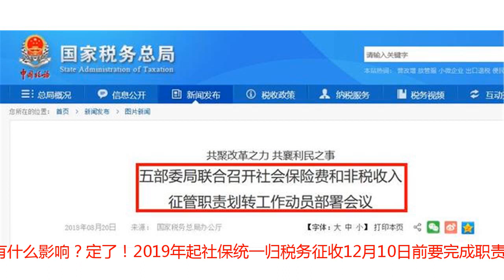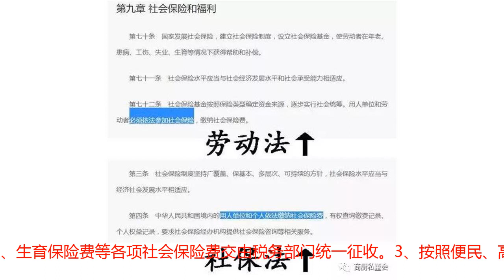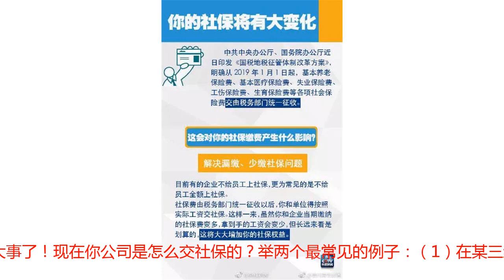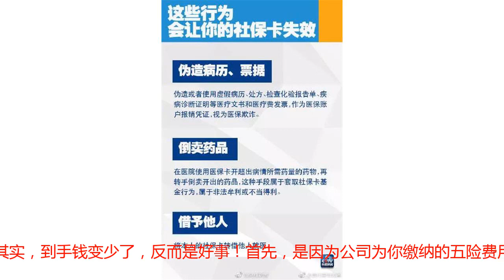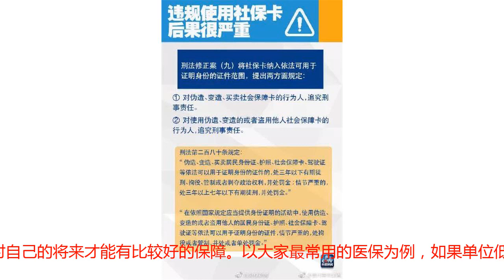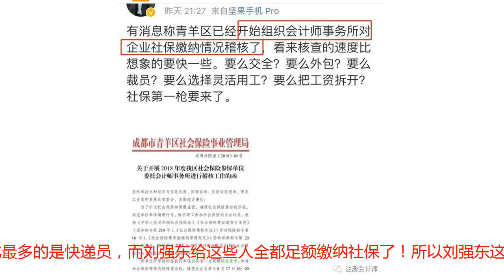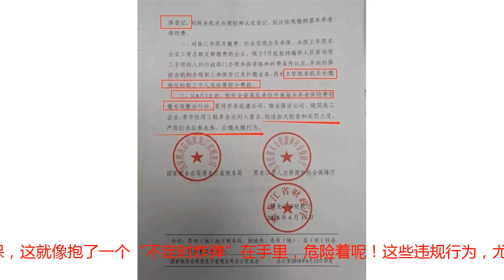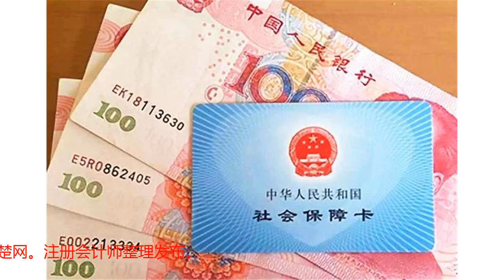不缴社保的，惨了！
今年12月10日前要完成社会保险费和第一批非税收入征管职责划转交接工作！从明年起，社保费交由税务部门统一征收。这对我们的生活有什么影响？定了！2019年起社保统一归税务征收12月10日前要完成职责交接工作8月20日，国家税务总局、财政部、人力资源和社会保障部、国家卫生健康委员会、国家医疗保障局视频会议部署，今年12月10日前要完成社会保险费和第一批非税收入征管职责划转交接工作，自2019年1月1日起由税务部门统一征收各项社会保险费和先行划转的非税收入。划重点：1、先合并国税地税机构再接收社会保险费和非税收入征管职责；2、明确从2019年1月1日起，将基本养老保险费、基本医疗保险费、失业保险费、工伤保险费、生育保险费等各项社会保险费交由税务部门统一征收。3、按照便民、高效的原则，合理确定非税收入征管职责划转到税务部门的范围，对依法保留、适宜划转的非税收入项目成熟一批划转一批，逐步推进。4、增强政策透明度和执法统一性，统一税收、社会保险费、非税收入征管服务标准。这个通知下来后，湖南税务部门率先成立了社会保险费处↓↓↓这让很多人疾呼：最严征管时代来了！单位不缴少缴社保？摊上大事了！现在你公司